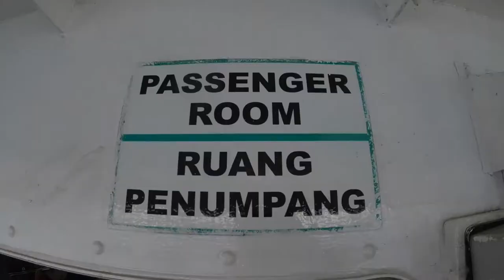กัปตันมอเตอร์ไซด์ Ferry To Bali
Bridge คือคำที่ชาวอินโดนีเซียส่วนหนึ่งใช้เรียกเรือเฟอร์รี่ เพราะเปรียบเหมือนสะพานเชื่อมเกาะต่างๆไว้ด้วยกัน
ประเทศอินโดนิเซียประกอบขึ้นด้วยเกาะมากมายถึง 17,000 กว่าเกาะ เป็นประเทศที่มีเกาะมากที่สุดในโลก และมีอาณาเขตกว้างใหญ่ไพศาล มีความกว้างจากตะวันตกไปตะวันออกยาวถึง 5,120 กม.จึงมี 3 time zone (UTC +7 , +8 , +9) นอกจากนี้อินโดนีเซียยังตั้งอยู่บนแนววงแหวนแห่งไฟ (Ring of Fire) ทำให้เปลือกโลกบริเวณนี้เคลื่อนตัวอยู่ตลอดเวลา มีโอกาสเกิดแผ่นดินไหว และยังมีภูเขาไฟที่ยังครุกรุ่น (active) อยู่อีกถึง 150 ลูก
อินโดนีเซียเป็นประเทศที่น่าสนใจ
Bridge เชื่อมต่อคนในชาติอย่างไร ลองไปชมหนังตัวอย่างกันครับ 😊

All video were taken by: GoPro Hero 6

Keljet - Not Alone (pseudo video) ft. Marty Rod
Bryce Fox - Burn Fast (Win & Woo Remix)